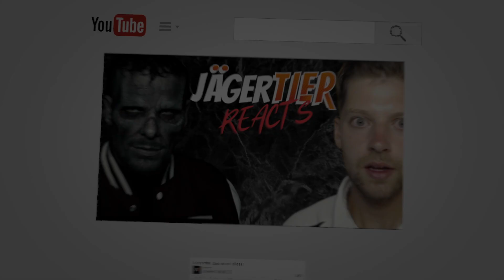AMERICAN REACTS TO YONII feat. FARID BANG - FUGAZI (Offizielles Musikvideo)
💪🏼Other videos you might like: updated 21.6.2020